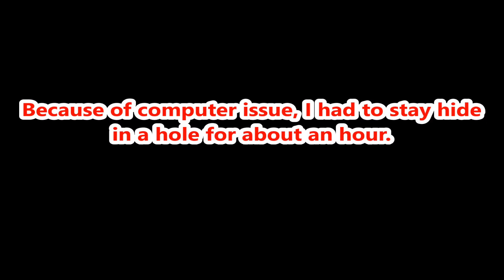Mope.io all animal || Slayer of krakens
[New Gameplay] Mope.io is game like agar.io, splix.io, slither.io, diep.io ... .
You must feed your animal with berries, mushrooms... and animals around, to make your animal evolve into a stronger animal, avoiding to be out of water or eaten by the other players.